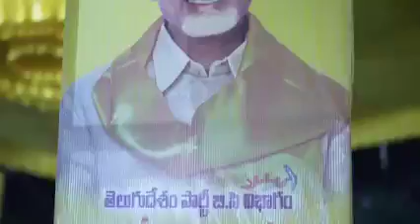జగన్ మీద తిరుగులేని వజ్రాయుధం వదిలిన చంద్రబాబు .. ఏపీ రాజకీయాల్లో నమ్మలేని బ్రేకింగ్!| Telugu News